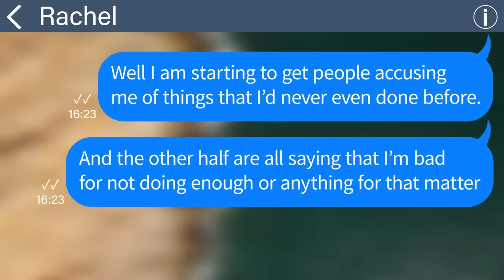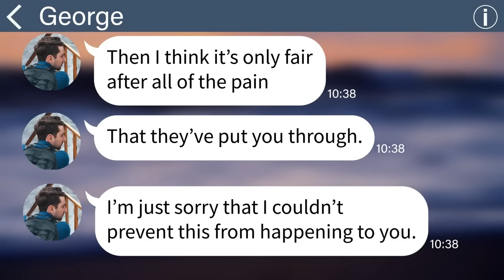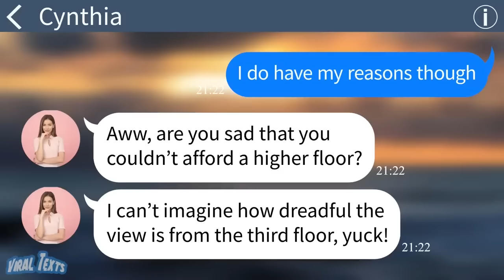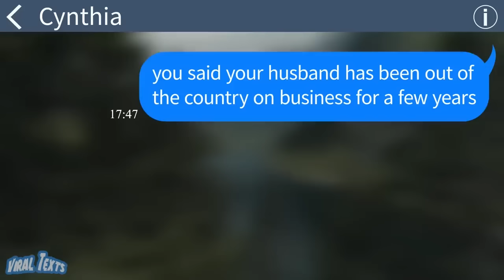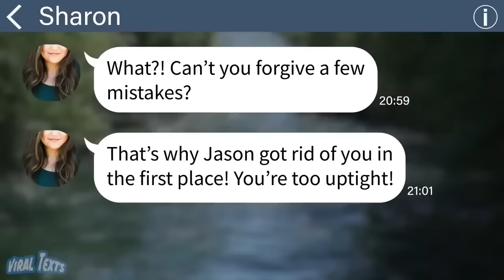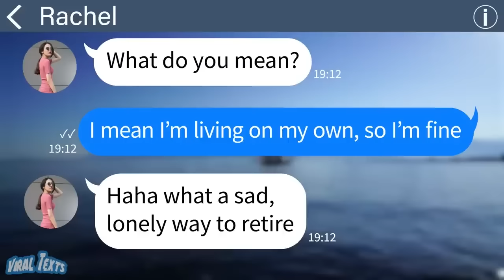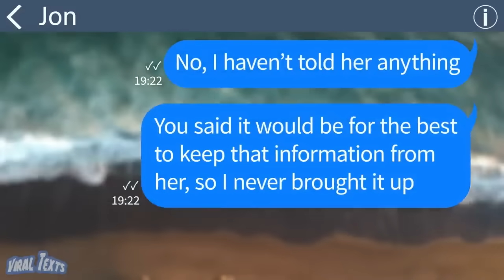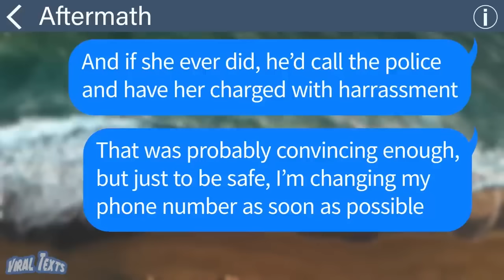【Apple】My In Laws and they never once said thank you! In fact, they treat me horribly! But...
0:00【Apple】My In Laws and they never once said thank you! In fact, they treat me horribly! But...
16:50【Apple】Crazy woman started a fire, check out her reaction when she realized I owned the building and
31:58【Apple】I reunited with my sister who stole my husband and home from me 7 years ago and then after...
42:55【Apple】My daughter-in-law refused to live with me but then she found out something unexpected and...
54:56【Apple】My mom tried to force me to marry a rich guy, but it was all a part of my real fiance's plan!